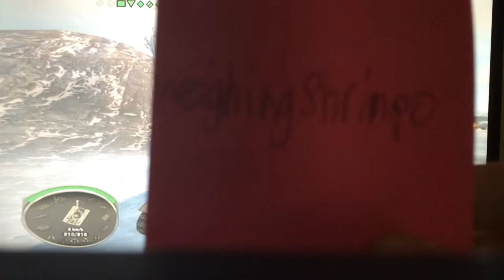World of tanks Xbox 360 edition 3 game plays with Core Stingray